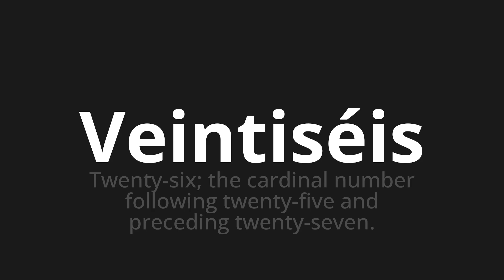How to pronounce Veintiséis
Master the Pronunciation of 'Veintiséis which means twenty -six' - which means : Twenty-Six;The Cardinal Number Followenty-Five and Preceding Twenty-Seven. 📝 with @PronunciationSpanish 🎓🗣️ - [Your Guide to Spanish]

Learn to pronounce 'Veintiséis' perfectly in Spanish with our easy and engaging tutorial by @PronunciationSpanish! 📖📽️ In this comprehensive video, we provide you with native speaker examples 🗣️👂 and phonetic breakdowns 🎵 to ensure you get the pronunciation just right.

How to say Twenty six in Spanish